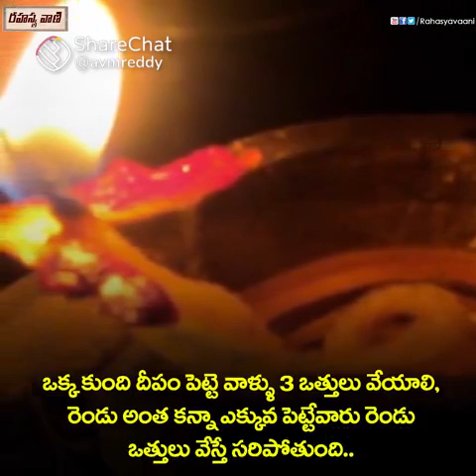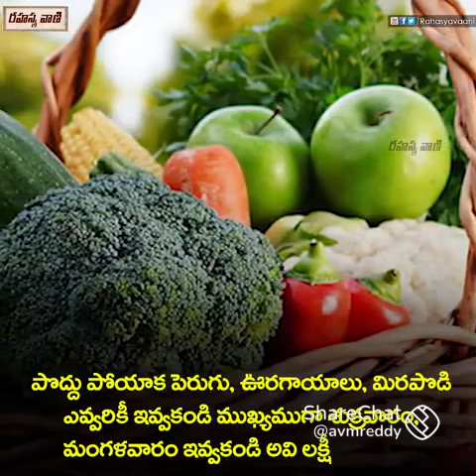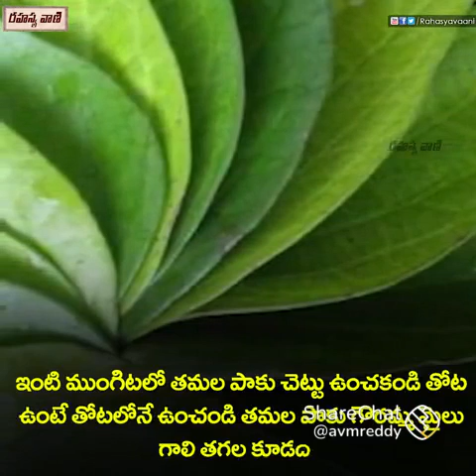September 4, 2021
తెలుగు ఆచారం